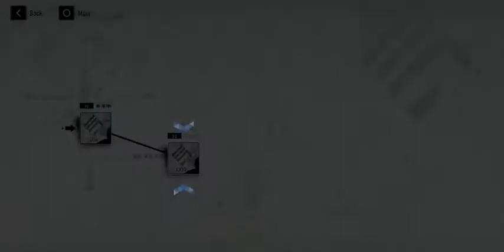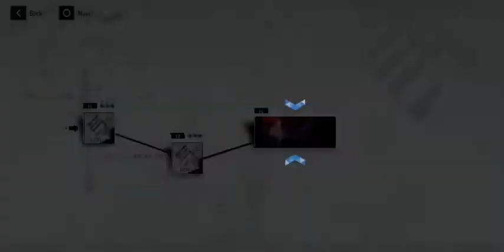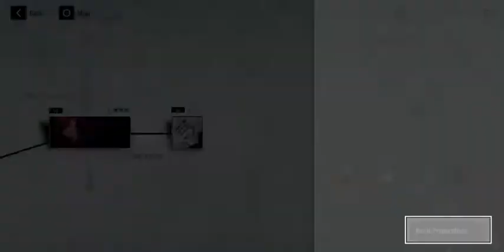[PGR]my gameplay is literally being a blender